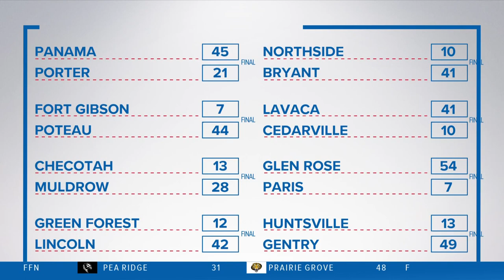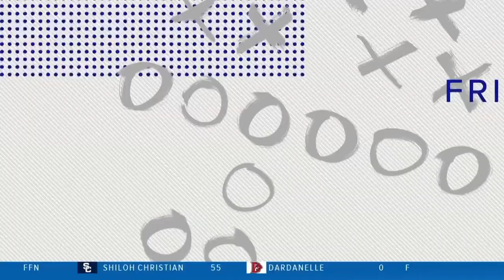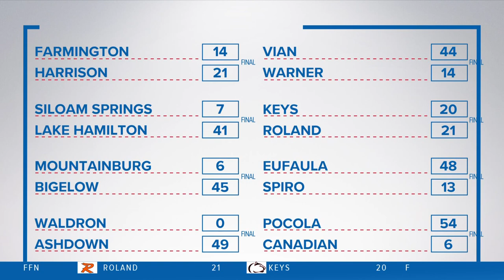Football Friday Night | Week 4 final scores & highlights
Teams across Arkansas and Oklahoma competed against each other during Week 4 of Football Friday Night on Sept. 23. Article